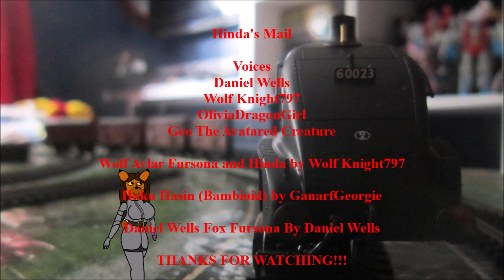Hinda's Mail (Short for Wolf Knight797)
A little short video requested by Wolf Knight797.

In this short story, Wolf's asks his adopted sister to do Bambi's mail runs and she does her best to please.

Voices
Daniel Wells
Wolf Knight797
OliviaDragonGirl
Geo The Avatared Creature

Daniel Wells (Fox) Fursona belongs to Me.
Wolf Avlar Fursona and Hinda Avlar belong to Wolf Knight797.
Haku Hasin (Bambioid) belongs to GanarfGeorgie.

Golden Eagle Model By Hornby